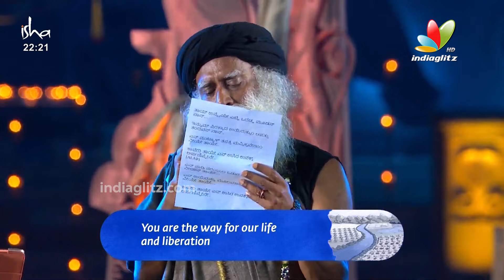Sadhguru & Shankar Mahadevan Sings Cauvery Thaaye Song | Sadhguru Cried